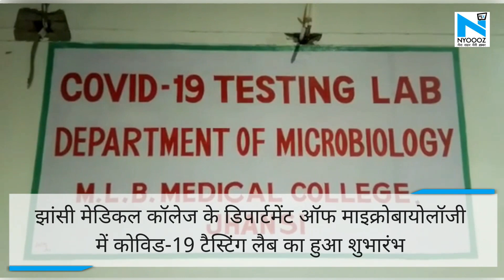Jhansi Medical College में Covid-19 टैस्टिंग लैब का हुआ शुभारंभ, अब UP में कुल 10 लैब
झांसी मेडिकल कॉलेज के डिपार्टमेंट ऑफ माइक्रोबायोलॉजी में कोविड-19 टैस्टिंग लैब का हुआ शुभारंभ. डीएम ने कोविड-19 टैस्टिंग लैब का किया मुआयना. 1 दिन में 50 सैंपल की जा सकती है जांच, 3 घंटों में मिल जाएगी रिपोर्ट. यूपी में अब हुई कुल 10 टैस्टिंग लैब